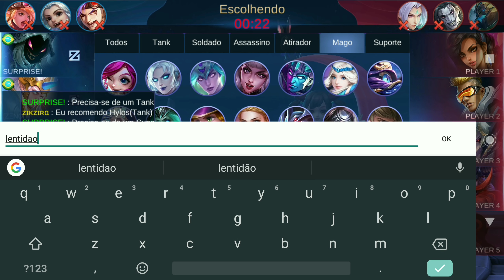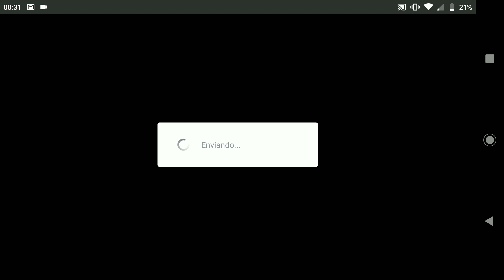MOBILE LEGENDS 2.0 FINALMENTE CHEGOU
MEU ID NO MLBB: 137374

Tudo sobre MLBB você vê aqui!

Faça parte da comunidade!